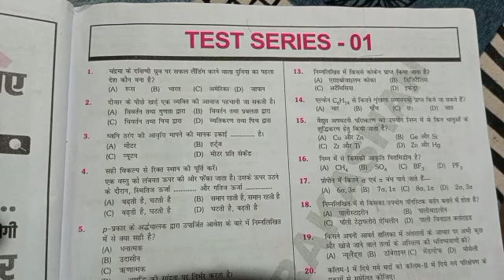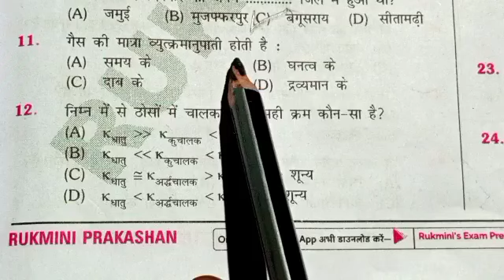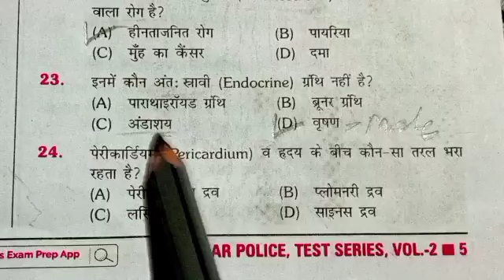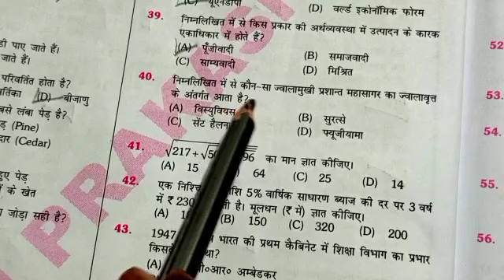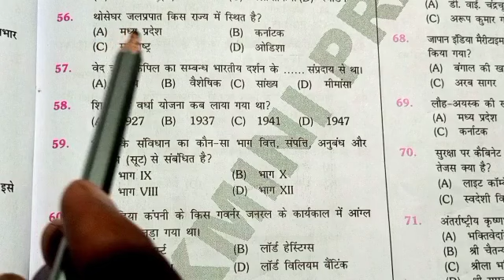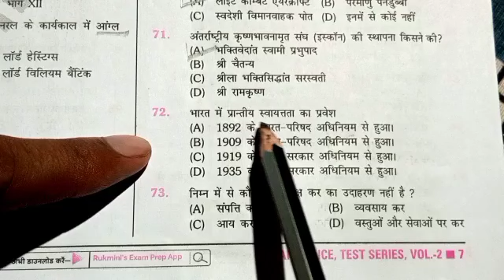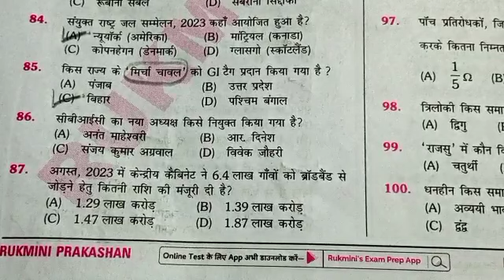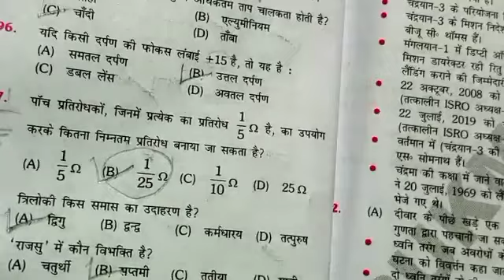bihar police practice set 2023 | बिहार पुलिस प्रैक्टिस सेट-1| bihar police platform practice set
bihar police
bihar police exam practice set
bihar police exam 2023
bihar police practice set 2023 platform